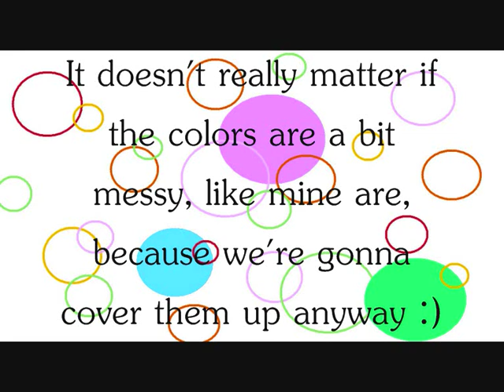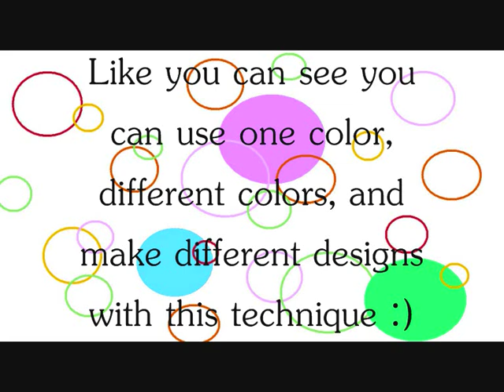Nail art tutorial, colored lines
The most important thing with this design is to wait between the colors and the black paint. Maybe you can see that I didn't wait that long, and some of the colors turned white when you scrape the black away. Hope you try it out! :)